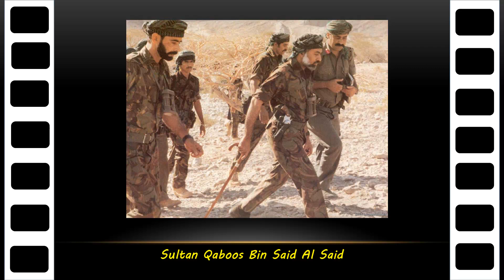A Tribute to His Majesty Sultan Qaboos Bin Said Al Said